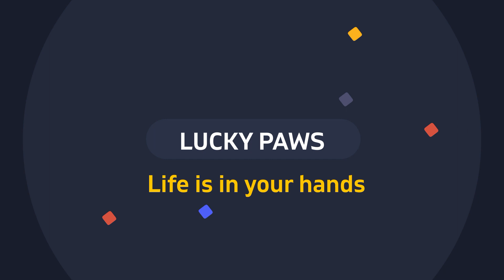Trying to save life of poor kitten who was drenched in the rain | Lucky Paws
trying to save life of poor kitten who was drenched in the rain

He was wet from the rain and cold when I met the poor kitten. I couldn't find the mother cat around. The kitten first took a bath with hot water. Then he ate the delicious food I gave him. The kitten will live in the panel fenced area where I feed other stray cats.

People who see me feeding cats ask me: Are you the owners of these cats? No, these cats were sent by God to all mankind. You think these cats are mine. But actually, these cats belong to all of us. You ignore them, I live for them. That's the only difference between us.